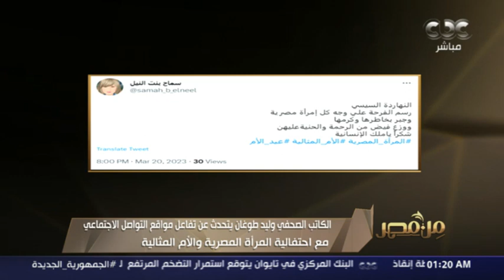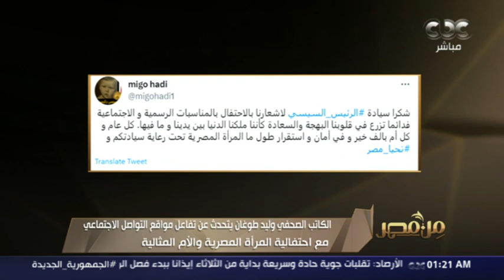وليد طوغان يعلق على العفو الرئاسي عن الغارمين والغارمات: القيادة تؤكد دعمها الشديد للأسرة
من مصر | وليد طوغان عن قرار العفو الرئاسي عن عشرات الغارمين والغارمات قبل رمضان: القيادة السياسية تؤكد في كل مناسبة على الدعم الشديد للأسرة